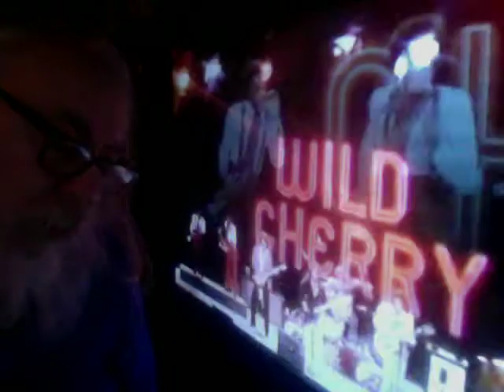THE WILD CHERRIES (U.S.A.)